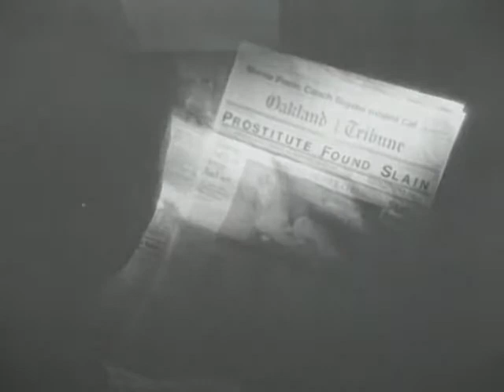2Pac Brenda's Got A Baby + Lyrics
2Pac - Brenda's Got A Baby

Lyrics:

"Brenda's Got A Baby"

I hear Brenda's got a baby
But, Brenda's barely got a brain
A damn shame
The girl can hardly spell her name
(That's not our problem, that's up to Brenda's family)
Well let me show ya how it affects the whole community
Now Brenda really never knew her moms and her dad was a
junky
Went in death to his arms, it's sad
Cause I bet Brenda doesn't even know
Just cause your in the ghetto doesn't mean ya can't grow
But oh, that's a thought, my own revelation
Do whatever it takes to resist the temptation
Brenda got herself a boyfriend
Her boyfriend was her cousin, now lets watch the joy end
She tried to hide her pregnancy, from her family
Who didn't really care to see, or give a damn if she
Went out and had a church of kids
As long as when the check came they got first dibs
Now Brenda's belly is gettin bigger
But no one seems to notice any change in her figure
She's 12 years old and she's having a baby
In love with the molester, who's sexing her crazy
And yet she thinks that he'll be with her forever
And dreams of a world with the two of them are together,
whatever
He left her and she had the baby solo, she had it on the
bathroom floor
And didn't know so, she didn't know, what to throw away and
what to keep
She wrapped the baby up and threw him in the trash heep
I guess she thought she'd get away
Wouldn't hear the cries
She didn't realize
How much the the little baby had her eyes
Now the baby's in the trash heep balling
Momma can't help her, but it hurts to hear her calling
Brenda wants to run away
Momma say, you makin' me lose pay, the social workers here
everyday
Now Brenda's gotta make her own way
Can't go to her family, they won't let her stay
No money no babysitter, she couldn't keep a job
She tried to sell crack, but end up getting robbed
So now what's next, there ain't nothing left to sell
So she sees sex as a way of leaving hell
It's paying the rent, so she really can't complain
Prostitute, found slain, and Brenda's her name, she's got a baby